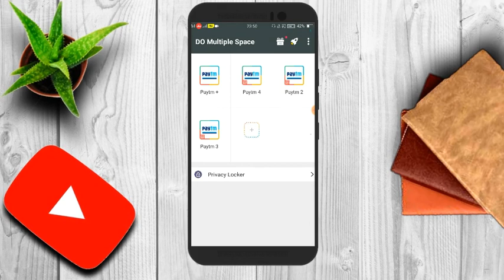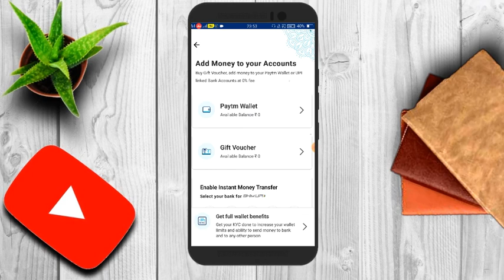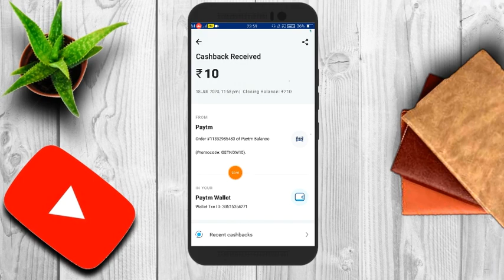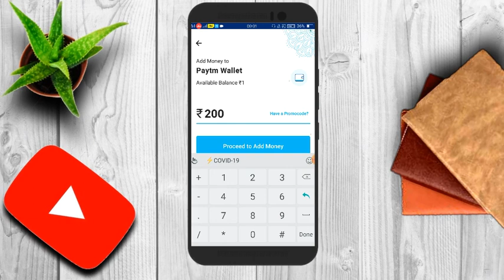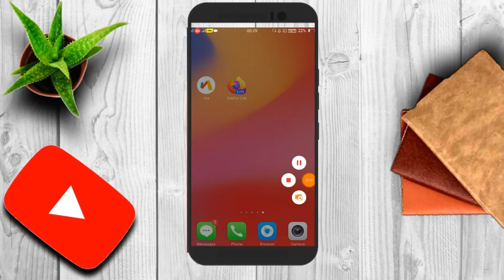Today Paytm Addmoney promo code! Recharge offer! Paytm new update! all best offer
share my vedio with all of your friends